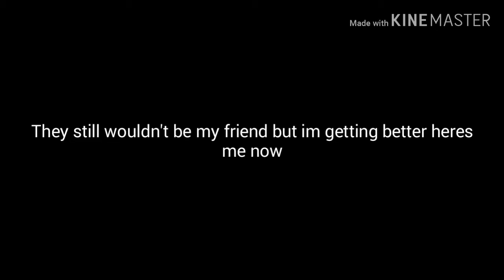REPLACED (sad video)